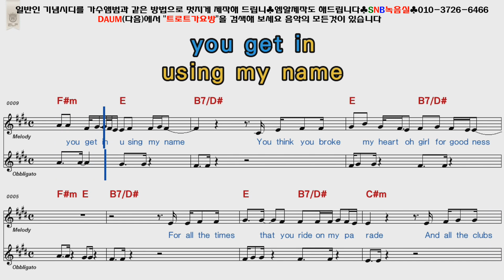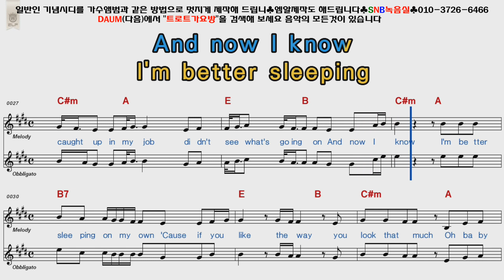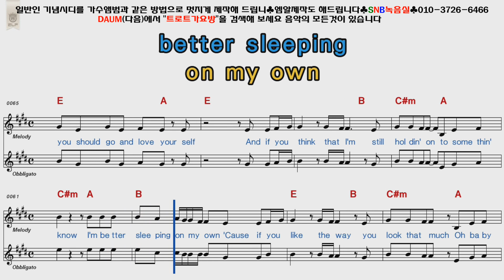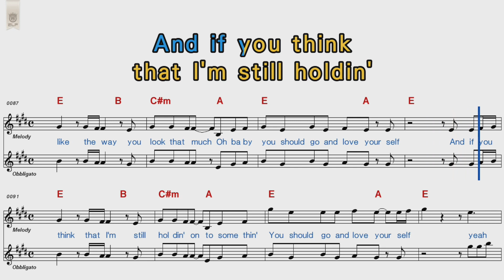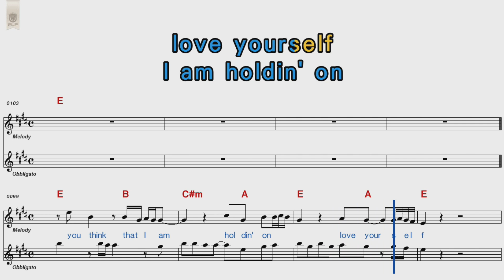Justin Bieber - Love yourself [POP Song Score Karaoke]